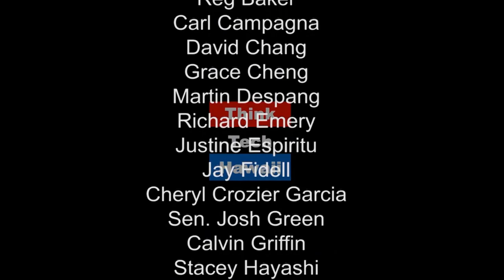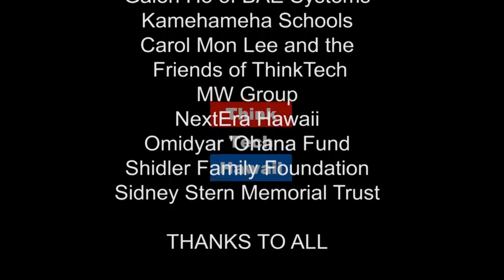The Plantation Mentality - Hawaii's Changing Agriculture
How has Hawaii changed since its admittance into the United States? Ray Tsuchiyama and Jay Fidell examine differences in Hawaii life since statehood.